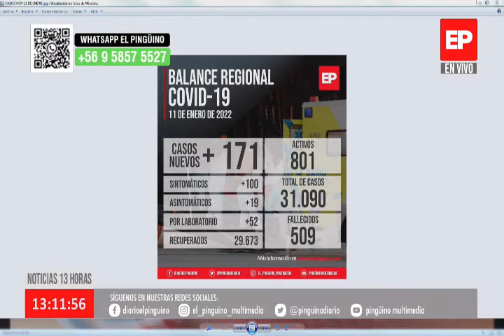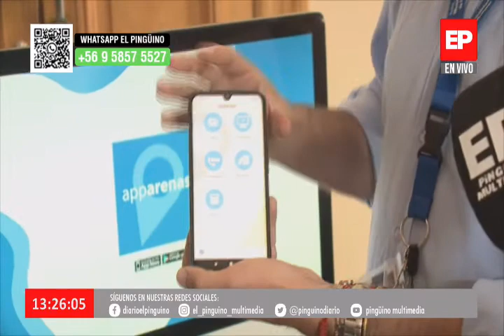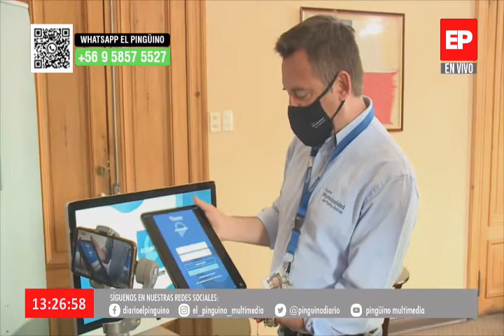Noticias 13 Horas -11 enero 2022